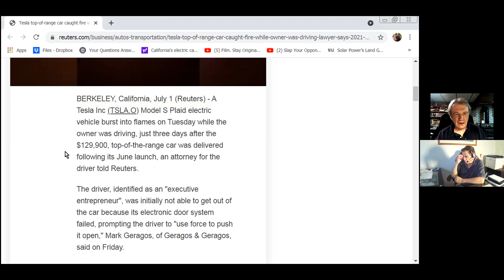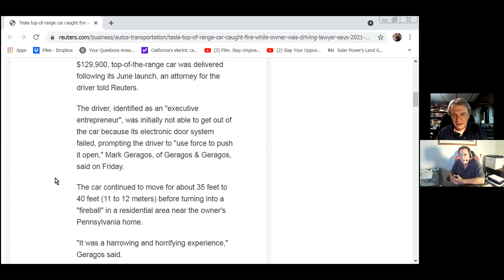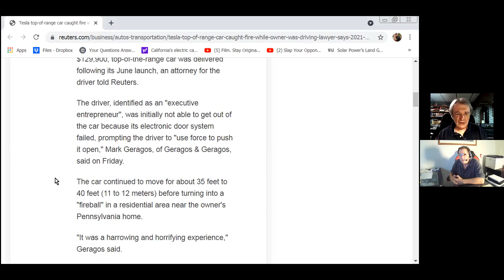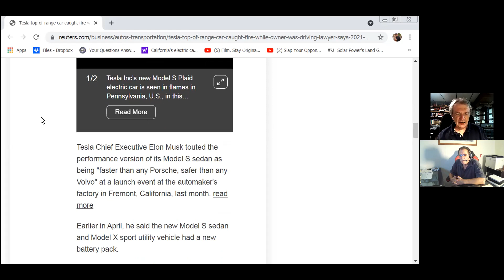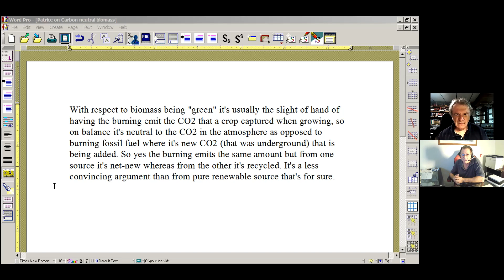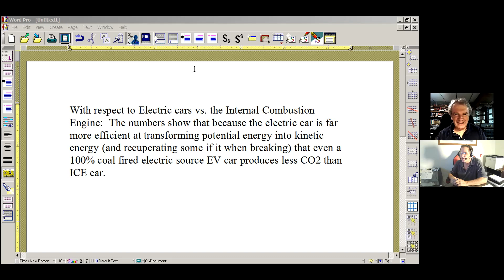The Digressionists Episode 23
Chris and Marty go after both defenders and critics of the Michael Moore film, Planet of the Humans.  Chris raises the question, "Does Michael Moore really understand capitalism?"  Marty attacks the idea that burning "biomas," i.e., trees, is really carbon neutral.  Doesn't the same argument make burning coal carbon neutral?